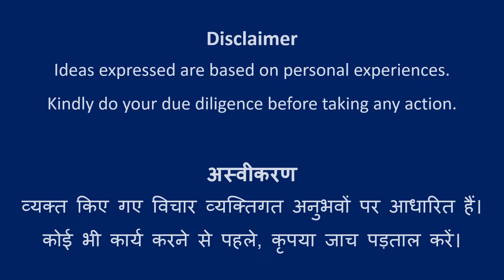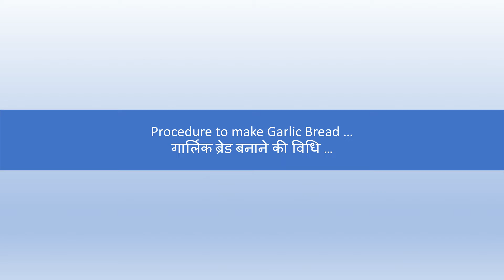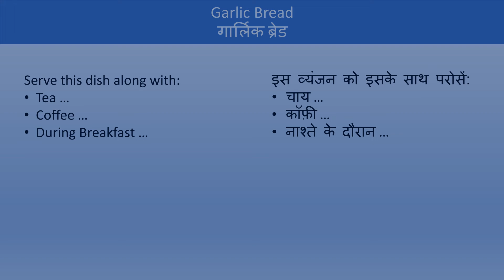Garlic Bread / गार्लिक ब्रेड | Cooking Recipe | Abhivyakti Creations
Garlic Bread is one of the tasty and favorite of all dish. It can be instantly prepared and served along with Tea/Coffee/Breakfast time.

Happy Learning!